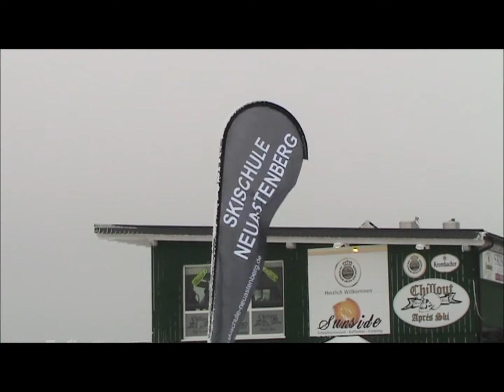David en Vincent op skivakantie in Neuastenberg